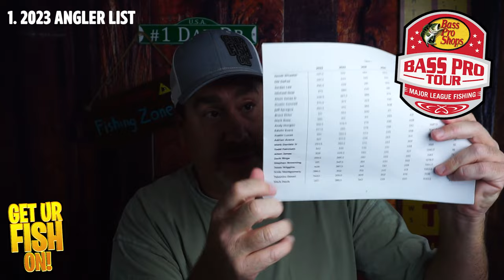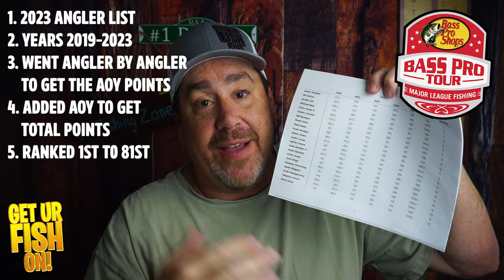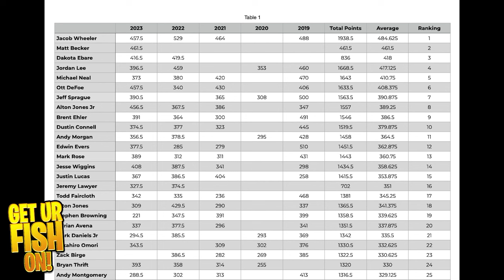Top 35 Lifetime Bass Pro Tour AOY List: Updated Rankings Revealed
In 2025, Major League Fishing Bass Pro Tour is creating the "All-Star" lineup of anglers.  The Top 35 Lifetime AOY anglers and 10 of the Top 10 AOY anglers from the 2024 season, who are not in the Top 35 will create 45 of the 50 Bass Pro Tour anglers competing in 2025.  What if that were to happen in 2024?  Who would be the anglers in the Top 35?  Then Top 45?  And which anglers need to make up some ground and have a good 2024 season to just complete in 2025 on the BPT.  Will those anglers leave and fish another circuit?  Or Opens or Invitationals?  Or head off to the NPFL?  Here's a list of who is at what spot and who is looking in.